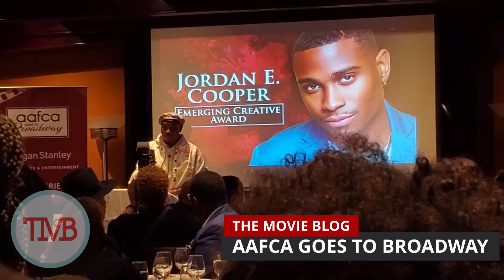Jordan E Cooper Breakout Creative AAFCA Award Acceptance Speech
Jordan E Cooper is a broadway Playwright and the African American Film Critics Association celebrates his talent at the AAFCA Salutes Broadway Awards on Monday, October 17th at the Lamb’s Club in New York’s theater district.

AAFCA Salutes Broadway with its first Awards ceremony to highlight the great talent that brings life to the stories told on stage every night. Jordan E Cooper Accepted the Emerging Creative Award and read from his manifesto.